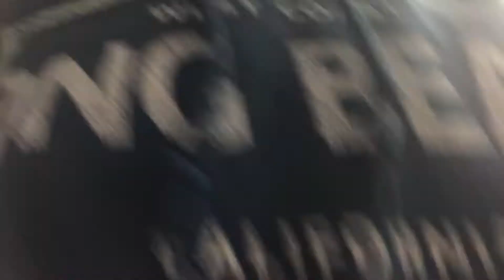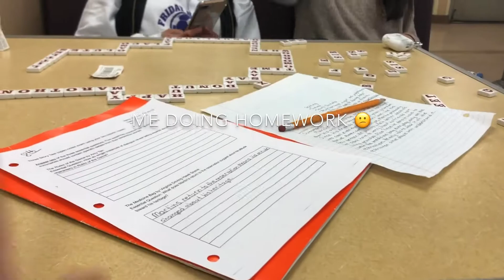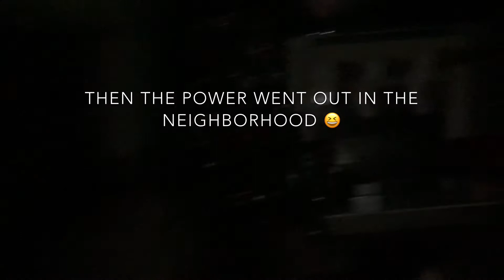Traveling To Mexico Vlog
Hey guys so I went to Mexico on vacation for winter break. I am super excited to be here and I’m trying to enjoying every single minute of it. So if I don’t post for about a week that’s why. But I’ll try to get some content out for you guys. I hope you like this video and have a happy holiday!